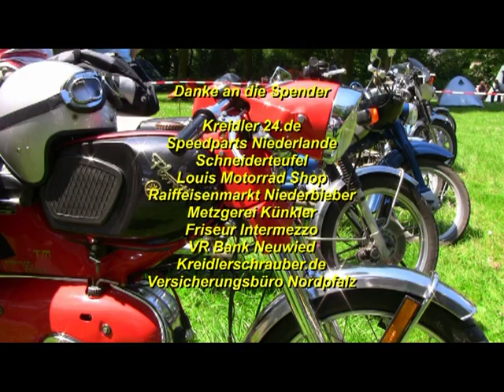Kreidler Oldtimer Moped Treff.mpg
Oldtimer Moped Treffen in Niederbieber 2010